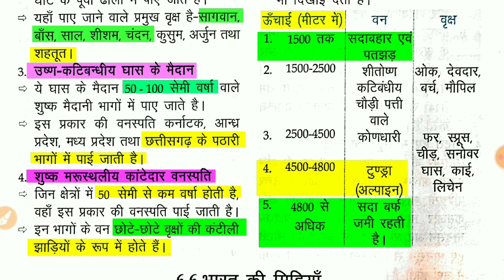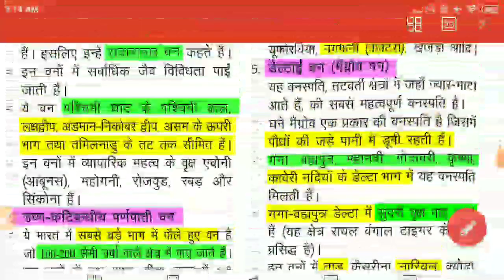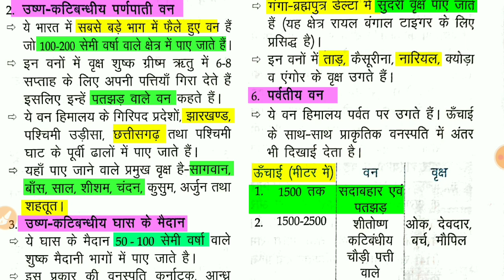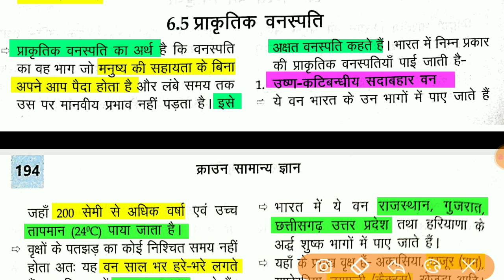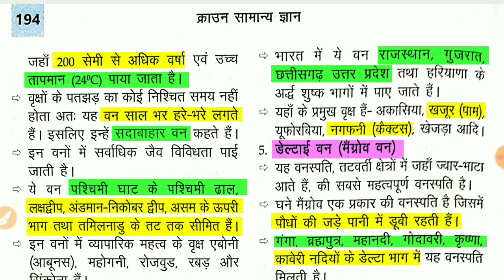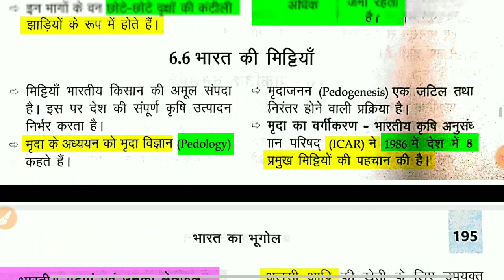Crown GK Book || भारत का भूगोल || UPSC